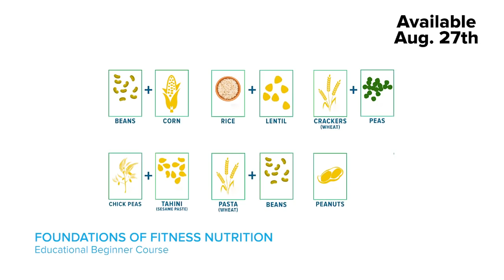Mass-Building Chest Workout | Lawrence Ballenger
Mass workouts for chest are characterized by a reliance on mass-producing rep range, multiple bench angles for the greatest possible overall growth, and sufficient volume and intensity.

| Lawrence Ballenger's Mass-Building Chest Workout |
1. Incline Bench Press: 3 sets, 3-5 reps
2. Superset
    a. Flat Bench: 3 sets, 10 reps
    b. Champagne Press: 3 sets, 10 reps
3. Cable Crossover (3 different Angels): 3 sets, 15 reps
4. Underhand Flyes: 3 sets, 15 reps
5. Diamond Pushups: 3 sets, to failure